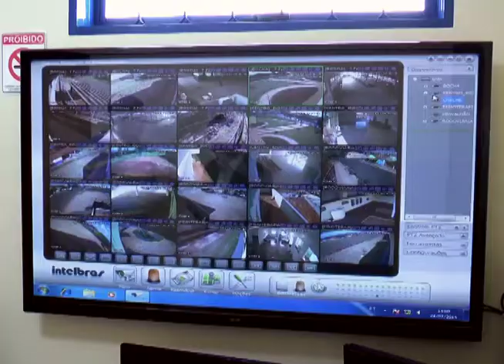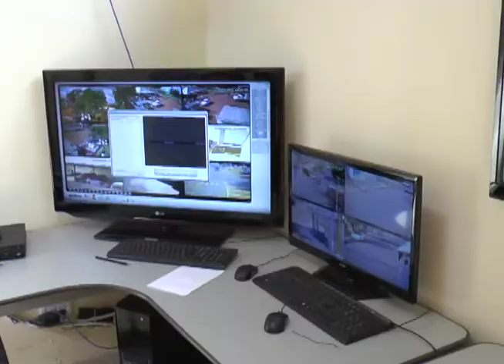Gavião Peixoto investe em monitoramento e reduz crimes. Cerca de 40% da cidade é monitorada.